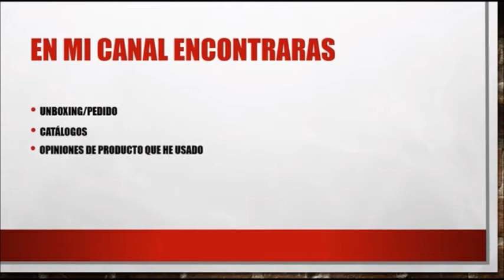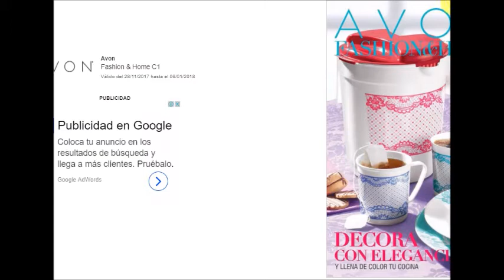Avon Fashion&Home Campaña 1 México 2018 Sin Voz